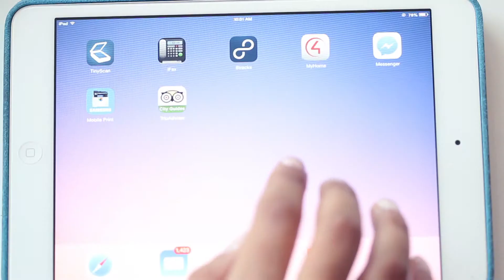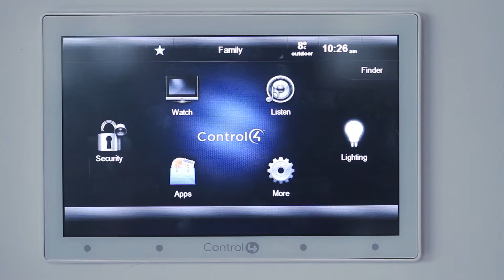Control4 Vancouver West Side Fully Automated Home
Designed by renowned architect Frits de Vries, built by Natural Balance and fully automated by yours truly, Digital Smart Homes. This Vancovuer home features state of the art Control4 smart home control. In this video we take a closer look at the lighting and audio features of Control4.